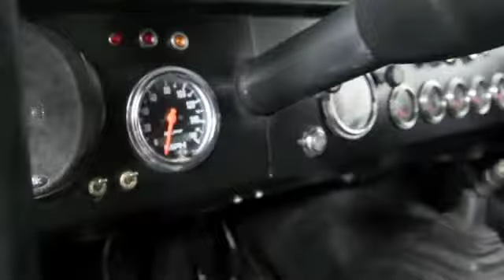1966 Ford Bronco for sale!